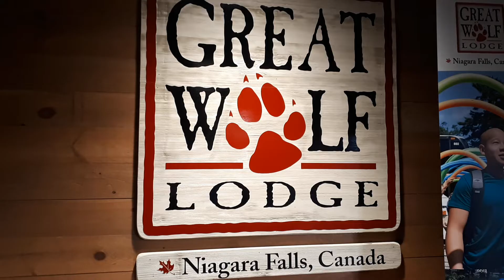Great Wolf Lodge Experience @ Niagara, ON - 1